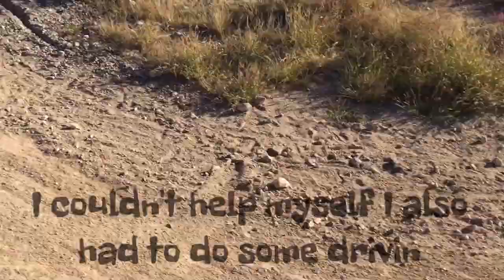Axial Score trophy truck #2 bashing